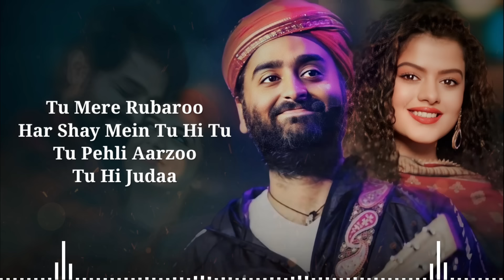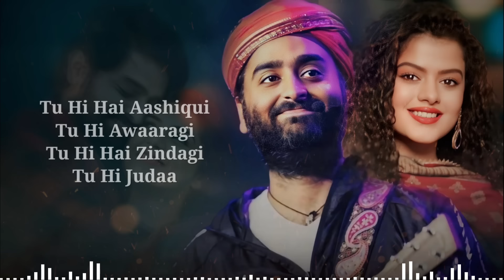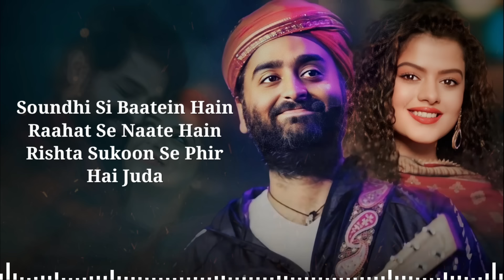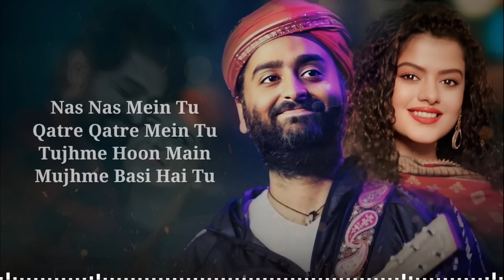Dil Ne Kaha Tha Na Tadpega (LYRICS) Arijit Singh & Palak Muchhal | Palash Muchhal | Sunny Deol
The Tu Hi Hai Aashiqui lyrics from ‘Dishkiyaoon’, starring Sunny Deol, Harman Baweja and Ayesha Khanna. Directed by Sanamjit Talwar, the music has been composed by Palash Muchhal. The lyrics of the song has been penned by Sanamjit Talwar. Tu Hi Hai Aashiqui sung by Arijit Singh and Palak Muchhal.

Movie – Dishkiyaoon
Lyrics - Sanamjit Talwar
Actor – Harman Baweja, Ayesha Khanna, Aditya Pancholi & Prashant Narayanan
Produced by –  Shilpa Shetty
Directed by -  Sanamjit Singh Talwar

📝 LYRICS -

Tu Hi Hai Aashiqui
Tu Hi Awaaragi
Tu Hi Hai Zindagi
Tu Hi Judaa

Tu Ibtedaa Meri
Tu Intehaa Meri
Tu Hi Mera Jahaan
Tu Hi Judaa

Tu Mere Rubaroo
Har Shay Mein Tu Hi Tu
Tu Pehli Aarzoo
Tu Hi Judaa

Tu Hi Awaaragi
Tu Hi Judaa

Dil Ne Kahaa Tha Na Tadpega
Phir Aaj Dil Dhadke Kyun Jaaye
Khwaabon Ne Tay Kiya Tha Khona
Phir Aaj Kyun Palat Woh Aaye

Tujhme Likha Hoon Main
Tujhse Juda Hoon Main
Tu Mera Rog Hai
Tu Hi Dawaa

Tu Hi Awaaragi
Tu Hi Judaa

Aadhi Hai Rehguzar
Aadha Hai Aasmaan
Aadhi Hai Manzilein
Aadha Hai Jahaan

Tera Hoon Jaan Le
Rooh Mujhse Baandh Le
Baanhon Mein Thaam Le
Kar De Zinda
Har Shay Mein Tu
Chappe Chappe Mein Tu
Khwahish Mein Tu
Qisse Qisse Mein Tu
Har Zidd Mein Tu
Fikron Zikron Mein Tu

Tu Hi Awaaragi
Tu Hi Judaa

Tu Ibteda Meri
Tu Intehaa Meri
Tu Hi Judaa

Soundhi Si Baatein Hain
Raahat Se Naate Hain
Rishta Sukoon Se Phir Hai Juda
Phir Meethi Dhoop Hai
Phir Teri Chhaanv Hai
Apni Har Saans Tujhpe Doon Luta

Rag Rag Mein Tu
Zarre Zarre Mein Tu
Nas Nas Mein Tu
Qatre Qatre Mein Tu
Tujhme Hoon Main
Mujhme Basi Hai Tu

Poori Hai Rehguzar
Poora Hai Aasmaan
Poori Hai Zindagi
Poora Jahaan

Sang Tere Raasta
Sadiyon Ka Waasta
Phir Se Jeene Ki Ek Tu Hi Wajah

Tujhme Likhi Hoon Main
Tujhse Judi Hoon Main
Tu Mera Rog Hai, Tu Hi Dawaa

Tu Hi Awaaragi
Hum Mauj, Humnasheen Ab Hon Zinda